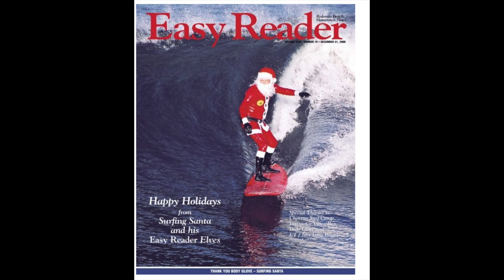"Surfing Santa 2021" in Manhattan Beach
Meet Derek Levy, the Hermosa Beach chiropractor/surf enthusiast who just shot his second cover for the Easy Reader as the 2021 "Surfing Santa."
This photo has been a hallmark of the Easy Reader for over 40 years, and is the most popular issue of the year.
By Jefferson Graham